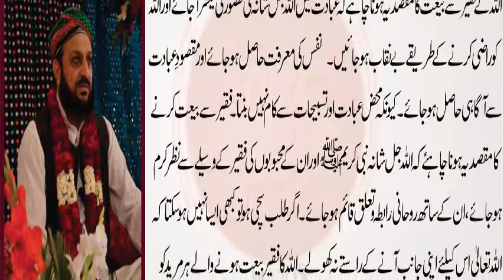Allah kay faqeer se Bait karne ka Maqsad kia ? |bait hone ke fayde |Taleemat Siddiqi Lasani Sarkar